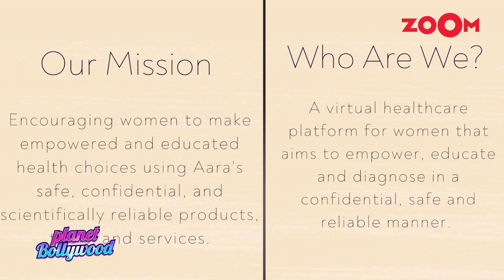Navya Naveli Nanda launches business venture & starts virtual healthcare portal for women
Amitabh Bachchan's granddaughter Navya Naveli Nanda was recently in news for completing her graduation. Now, while everyone is waiting to see her on the big screen, to everyone's surprise, she launched a business venture. Navya started a virtual healthcare portal for women to discuss the health issues they face. The platform aims at encouraging women to make empowered and educated health choices that too in a reliable, safe and confidential manner. Watch to know more.